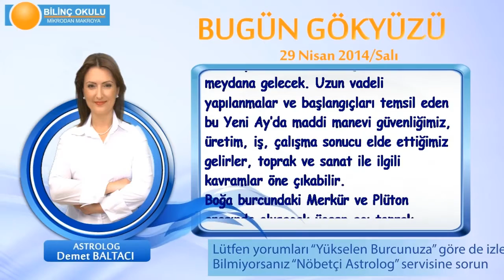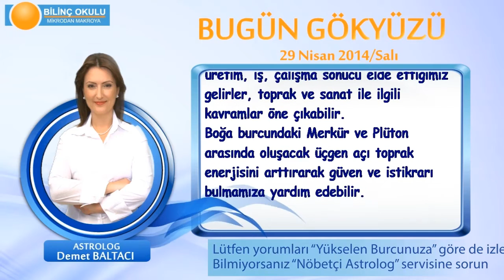ASLAN Burcu, GÜNLÜK Astroloji Yorumu,29 NİSAN 2014, Astrolog DEMET BALTACI Bilinç Okulu